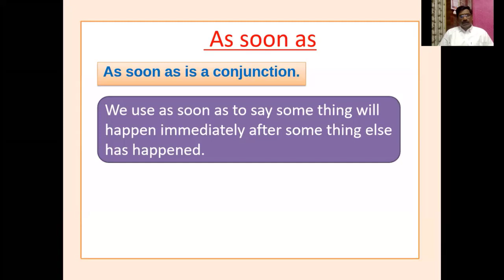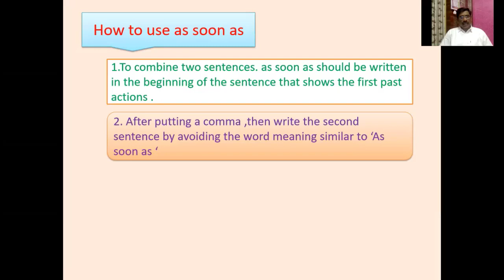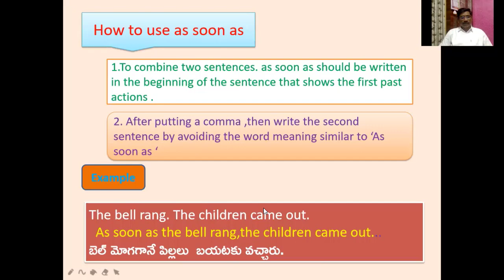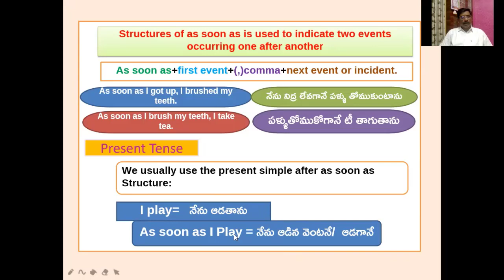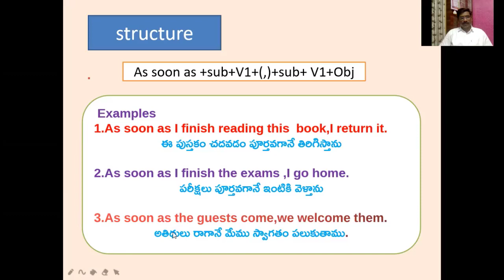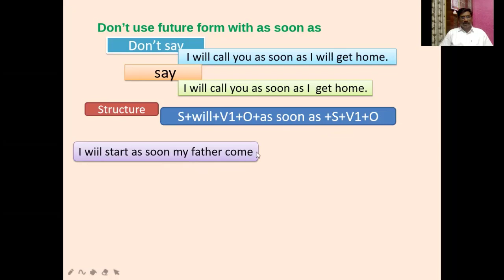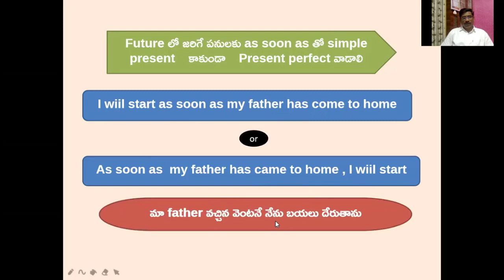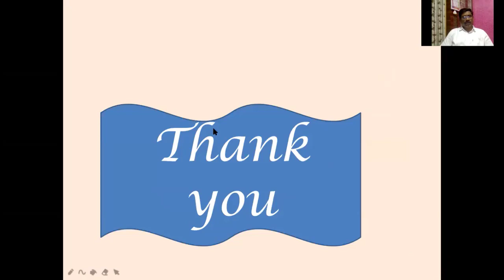Learn about As soon as || english grammar||PABBATHI TUTORIALS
Learn about as soon as  - english grammar explained clearly in this video